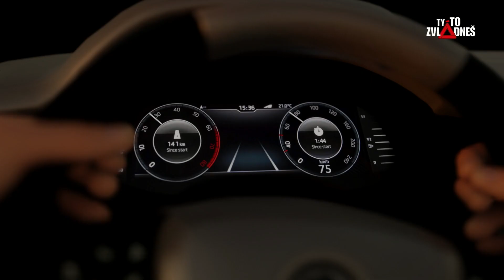Dopady nehody - Bezpečně při jízdě #2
Intenzita dopravy se zvyšuje po celém světě a s tím roste i počet dopravních nehod. 95 procent z nich mají přitom na svědomí sami lidé, nikoli technika. Ta jim naopak často pomáhá – prvky aktivní bezpečnosti se snaží nehodám předcházet, systémy pasivní bezpečnosti pak zmírňovat následky tam, kde se nehodě zabránit nepodaří. Jejich plošné zavedení by v Evropě ročně zachránilo tisíce životů.